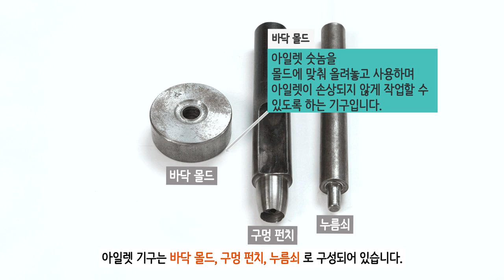아일렛 다는 방법/How to Install Eyelet/PATTERN iN with 깨비맘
소잉 DIY 기초 Basic sewing

소잉기초 사용법

03. 아일렛 다는 방법!! with PATTERN iN

패턴인과 깨비맘이 함께 하는 [소잉 기초 봉제 방법] 10탄은 아일렛 다는 방법입니다.

아일렛 기구 세트를 사용하여 다는 방법 하나!

컴바인 금속 멀티 기구를 사용하여 다는 방법 둘!

가지고 있는 기구에 따라서 영상을 참고해서 아일렛을 달면 끄~읏 :D

정말 정말 쉬운 방법이지만 어떻게 기구를 사용하는지 모른다면! 쓸줄 모른다면!

아일렛 호수에 맞게 기구를 준비 하고 당장 이 영상을 재생해주세요!!!

아일렛 기구 사용하여 구멍 뚫는 방법 (00:51)

아일렛 기구 사용하여 아일렛 다는 방법 (01:22)

아일렛 몰드 사용하여 아일렛 다는 방법 (02:06)

아일렛 다는 방법 깨비맘과 함께 배워보아욤!!

▶영상에 사용된 부자재

34-662 9호 아일렛(10쌍)_은색
73-779 아일렛용 안전플레이트(와샤)_9호
74-614 아일렛 9호 기구 세트
52-899 [알뜰패키지] 고무망치&펀칭보드_2종
57-151 컴바인)금속멀티기구 아일렛 9호 몰드세트
57-158 [개별발송] 컴바인 금속멀티기구
83-981 아이론 열펜_화이트

영상에 사용된 부자재는
[패션스타트/심플소잉/퀼트스타 온라인 쇼핑몰에서 구매 가능합니다.]